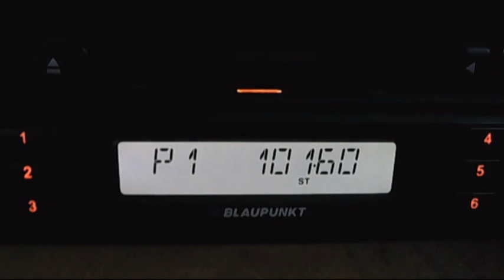FMDX vacareni - magura odobesti 17:14